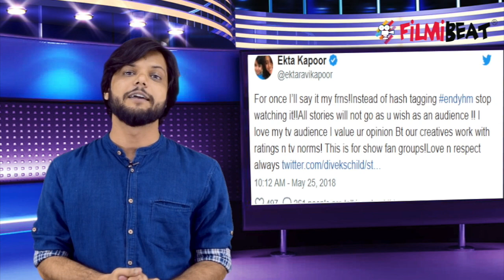Bollywood Ka Punchnama Ep 05: Priya Prakash Jobless | Ekta Kapoor | Kaala Jurassic World |FilmiBeat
Bollywood Ka Punchnama Ep 05: In today's episode of top 5 Bollywood news we will include Priya Prakash Varrier's Jobless condition, Dharmendra in Salman Khan's Bharat, Ekta Kapoor reply to Yeh hai Mohabbatein Trollers, Rajinikanth's upcoming Kaala's clash with Jurassic World & Ajay Devgn's son yug's Action Avtaar. Watch now.